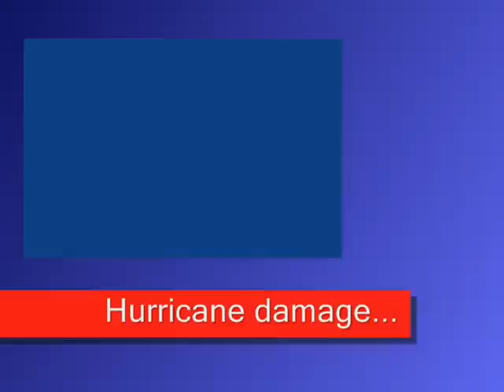J Holtzclaw Commercial Diving Video #4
SAT commercial diving, ROV's, manta rays, whale, hurricane damage, deep sea.